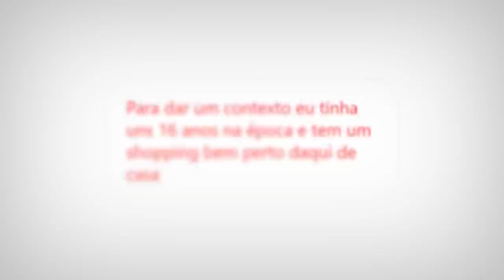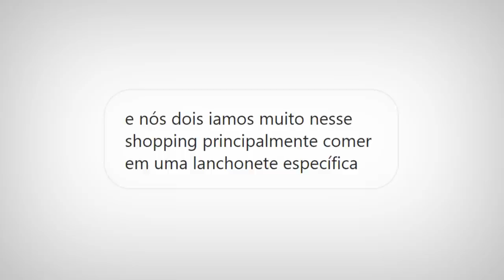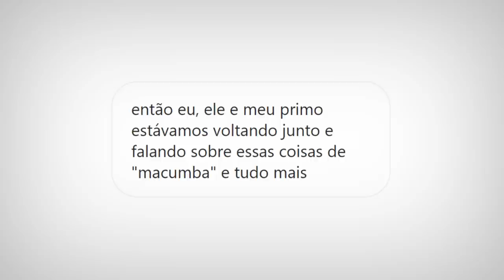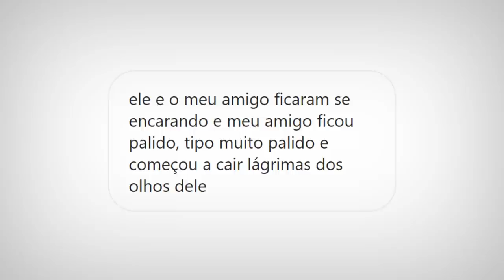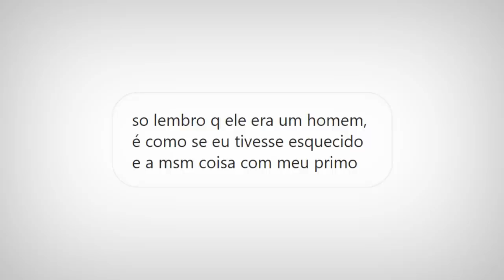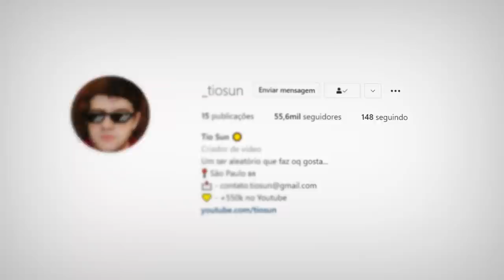CHUTOU M4CUMB4 E CHOROU NO BANHO